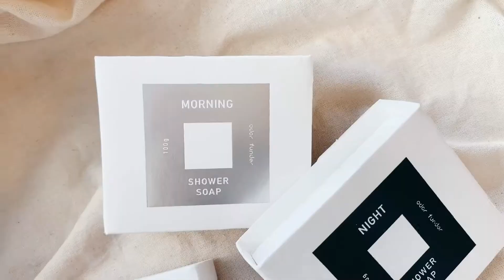編輯開箱 | ODOR FUNDER舒服暖男皂香